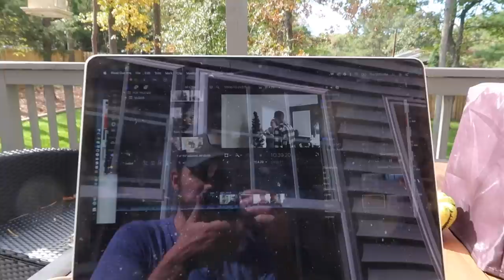BEING A PART OF CHANGE IN THE MEDICAL WORLD!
Vlog 11.5.20 → This is one of the best ways to be a part of change!